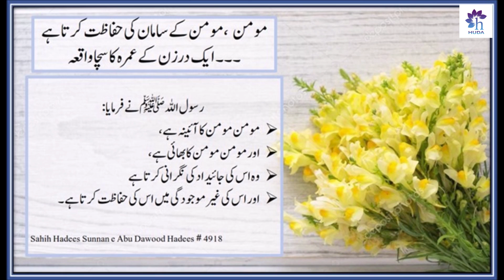Momin, Momin Kay Samaan Ke Hifazat Karta Hay | Dr Farhat Hashmi | Official YouTube Channel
Note:
This video is produced by Dr.Farhat Hashmi Official Channel and content is licensed to us.
JAZAKALLAH KHARIAN